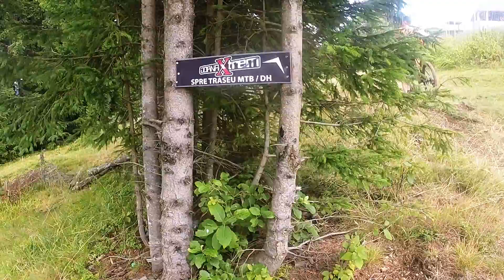Those who wander, Vatra Dornei, 13.08.2016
Pe traseul de downhill de la Vatra Dornei :)

Those who wander
Gopro Hero3 +